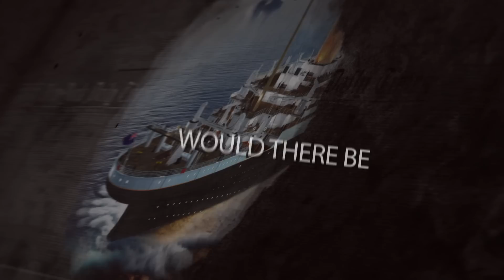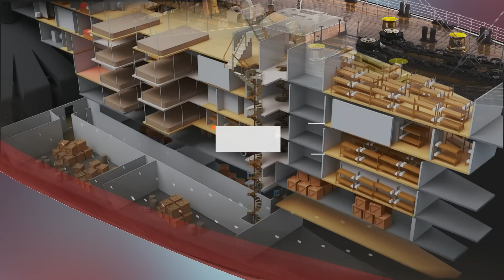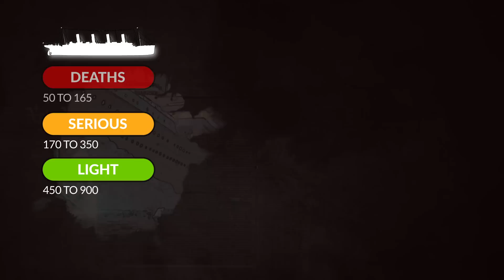TITANIC FRONT IMPACT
In this video, we explore an intriguing theory about the Titanic: what if the ship had collided head-on with the iceberg instead of trying to avoid it? Using artificial intelligence, we analyzed how this decision could have changed the fate of the Titanic, resulting in fewer deaths and the ship's possible survival. Let's reimagine this tragic story with a new perspective.